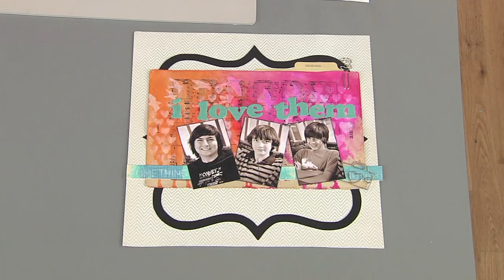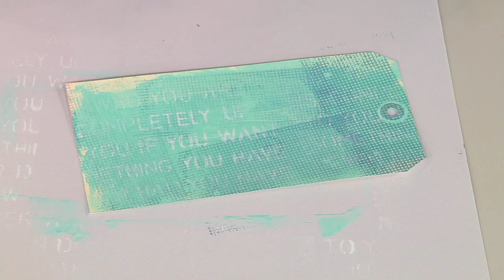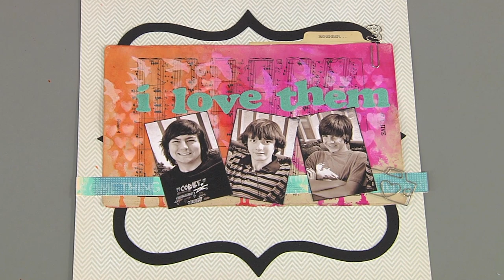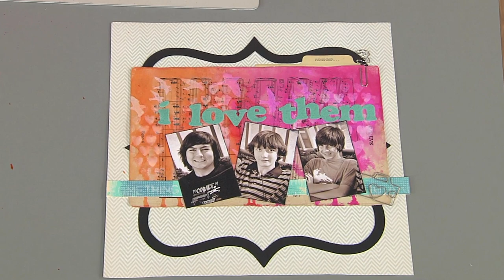Paint and ink techniques using a stencil on Scrapbook Soup with Dina Wakley. (408-3)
Dina Wakley demonstrates paint and ink techniques using a stencil with gesso and patten resist. On Series 400 scrapbook experts join host Julie Fei Fan Balzer on each episode sharing ideas, techniques and exciting, new materials to help you develop your own look. Learn how to develop your own signature style on Scrapbook Soup!